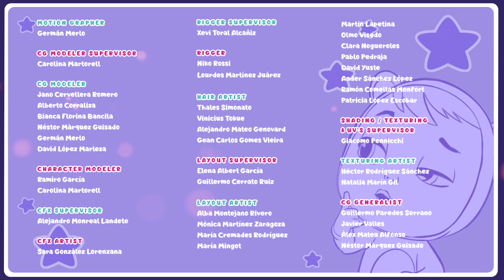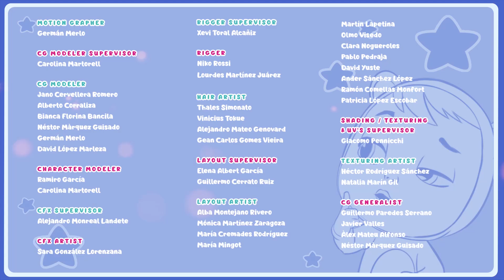😳 ESTE TIMPUL SĂ NE DISTRĂM 😳 CRY BABIES 💧 MAGIC TEARS 💕 Episoade Integrale 😍 în ROMÂNĂ